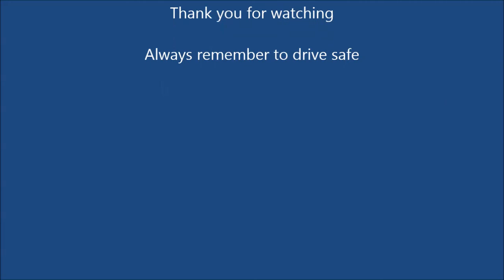NorCal HWY1 Drive North M5 Part 2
NorCal drive on 9/8 up HWY 1 covering 189 in a group drive. Cars ranged from BMW, Audi R8, Lotus V8, two Grand Nationals and a lone Miata. Drive is at 2x speed and shows highlights of the drive. To see images of the drive go